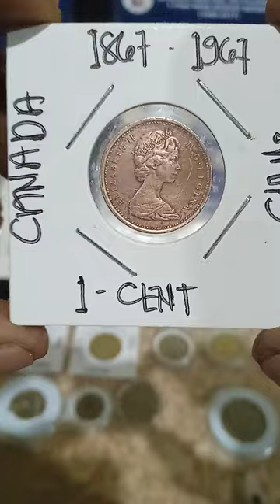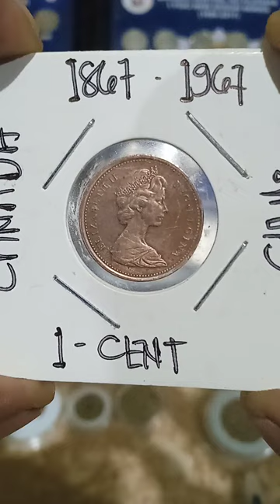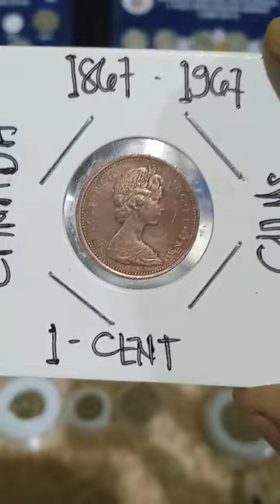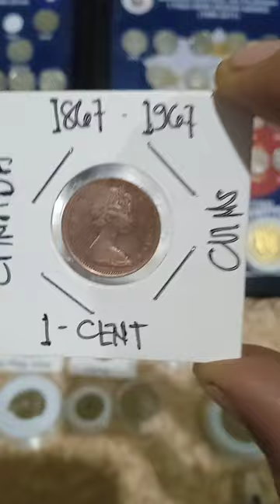vlog coins for (buying ) update price (1-cent) Canada coins (years 1867-1967)commemorative coins